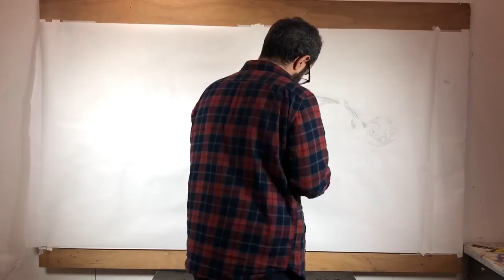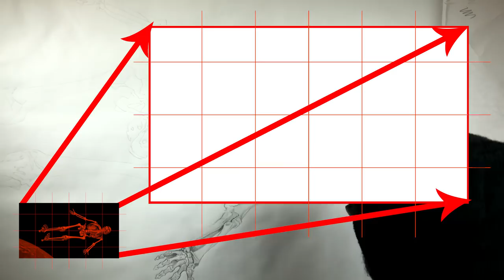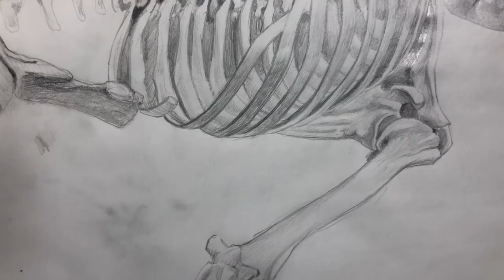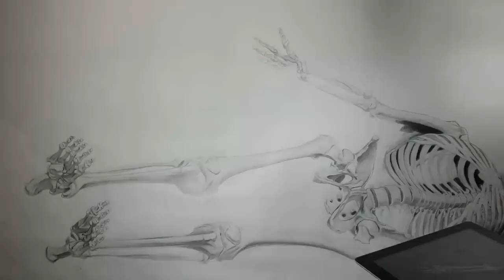COMMENT DESSINER EN GRAND FORMAT (1M x 2M)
Une feuille un crayon et mon blog, c'est tout ce qu'il faut pour dessiner !

Niveau : Débutant / intermédaire
Support : la vidéo

Dans cette vidéo on va voir comment passer du petit format au grand format.
Pour que tout se déroule sans problème, voici 4 points à préparer avant de commencer :
Conception de l’image

Vous allez sûrement partir d’une image ou d’un croquis que vous avez réalisé.
Vous allez ensuite déterminer la taille du grand format.
Puis concevoir la maquette en petit à l’échelle.
Par exemple vous voulez faire un format de 100cm x 200cm.
Votre maquette sera au format 10 cm x 20 cm par exemple.

Dans mon cas je voulais un format horizontal aux dimensions de ma vidéo pour que le dessin rentre bien dans le cadre au moment de le filmer.

Votre maquette se basera sur un croquis détaillé, une photo, ou un photomontage. Il vous suffit de tracer un cadriage par dessus pour faire la mise au format en grand.
Vous pouvez utiliser pour votre maquette des logiciels comme photoshop ou pixlr. Pixlr est gratuit c’est une version simplifiée de photoshop en ligne.

Les outils pour dessiner :

Les outils que j’ai utilisé pour dessiner dans la vidéo, sont une série de crayons qui va du plus clair au plus foncé. On commence par les plus clairs et secs.

Le 6H et le H
Idéale pour commencer le dessin et placer tous les éléments du dessin rapidement.
Ils servent également à traiter les valeurs de gris clairs.

Le HB
Il se place entre les plus crayon clairs H et les plus foncés B. C’est un crayon intermédiaire pour traiter les valeurs de gris moyenne.

Le 2B, 5B et 6B
Ces crayons gras servent à placer les valeurs de gris les plus sombres.
Votre support pour réaliser le grand format :

Vous aurez besoin, au moment de vous lancer dans le grand format, de plusieurs choses.
Admettons que vous faite un format de 1m x 2m, vous aurez besoin d’un plan de travail de cette taille au minimum.
Il faut également que le support soit parfaitement lisse, au risque d’avoir des grumeaux et un effet de texture apparaitrons, comme quand vous placez une pièce de monnaie sous une feuille et la noircissez avec un crayon pour voir apparaitre le motifs sur la feuille.

Dans mon cas la surface de ma planche de bois a des aspérités, du coup j’ai acheté un rouleau de tapisserie premier prix sans texture.
J’ai scotché 2 couches de papier et ensuite j’ai placé mon papier kraft par dessus.

Vous pouvez également vous procurer du carton plume, c’est léger à porter et c’est parfaitement lisse. Son prix est abordable si vous n’avez pas de support appropriés.

J’ai utilisé un rouleau de papier kraft de 1m sur 10 pour 5 euros chez Rougier & Plé. C’est pas mal pour tester un grand format sans dépenser trop d’argent.

Vous aurez besoin long bâton de bois et d’un mètre pour dessiner le cadrage sur le grand format.
Outils d’agrandissement :

Et enfin les outils qui vous permettent de procéder à l’agrandissement. Il y a donc la technique de la mise au carreau. Procédé utilisé depuis des siècles par les artistes et la moins couteuse.

Ce procédé s’est amélioré avec la chambre noir, appelé aussi caméra obscura ou l’image va être projeté. C’est à partir de ce système que la photographie fera son apparition.

Et plus récemment le projecteur vidéo, c’est exactement le même principe que la chambre noir cité plus haut, ça projette une image. En revanche ça demande un peu d’investissement, environ 400euros

Et du café et de la bonne musique, parce qu’on est partis pour dessiner sur plusieurs jours.

Je vous avoue que c’est la première fois que je réalise un aussi grand format.
La je ne sais pas si ça va marcher. normalement j’ai pris toutes les précaution et bien pensé mon image en amont.

Vous verrez à la fin de la vidéo le résultat !

à la semaine prochaine même heure même jours.
Samedi à 11h30

D’ici là portez-vous bien